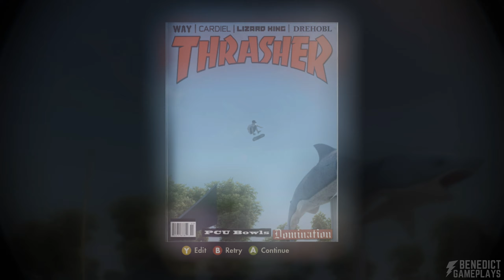SKATE 3 #2: All Photo Challenges Killed! (Xbox Series X|S Gameplay)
Play over 100 high-quality games, plus enjoy Xbox Live Gold and an EA Play membership, all for one low monthly price.

Walkthrough
00:00 First Thrasher Photo
00:30 First TSM Photo
00:59 Hip Hop
01:30 Speed Gap
02:14 Dozer Grind
02:45 Garage Grind
03:17 Parkade Entry Gap
03:59 Sign of the Grinds
04:34 The Easy Spot
05:05 Tunnel Blasting
05:44 TSM Cover
06:16 Bridging the Gap
06:48 Launch Party
07:24 Little Bit of Danger
07:58 Over Troubled Waters
08:26 Thar She Blaows!
09:04 Wayward Waterfall
09:32 Jump the Shark